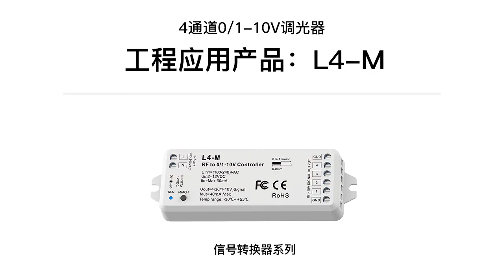SKYDANCE lighting control project-National Grand Theater Concert Hall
RF to 4 Channel 0-10V LED Dimmer
Model No.: L4-M
● RF to 4 channel 0-10V converter, powered by AC or DC input.
● Output 4 channel 0-10V signal, connect with 0/1-10V dimmable driver. ● 256 levels 0-100% dimming smoothly without any flash.
● Match with RF 2.4G single color, dual color and RGB/RGBW remote control.
● One RF controller accept up to 10 remote control.
● Auto-transmitting function: Controller automaticly transmit signal to another controller with 30m control distance.
● Synchronize on multiple number of controllers.

AC Triac Rotary Glass Panel Dimmer
Model No.: S1-K
● Rotary glass panel AC phase-cut dimmer, 1 channel output. ● To dim and switch single color dimmable LED lamps, traditional incandescent and halogen lights. ● Rotate knob to change brightness, support push and long push operation. ● 256 levels 0-100% dimming smoothly without any flash. ● Leading edge dimming or trailing edge dimming set by dip switch. ● Compatibility with Skydance’s 2.4G single zone or multiple zone dimming remote control.
● White & Black glass panel available.